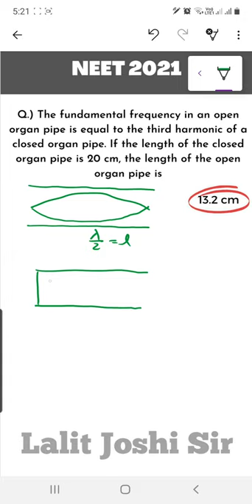JEE MAINS 2021| Short tricks| Organ pipes| Pressure wave| Harmonics